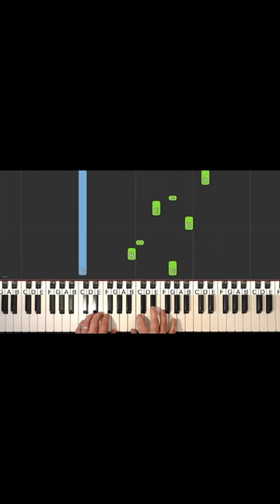Arpeggio 8 - Piano Tutorial